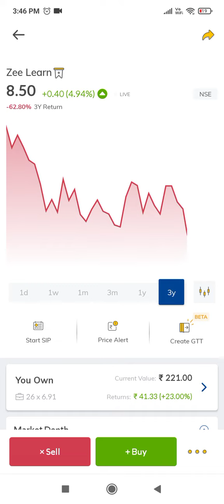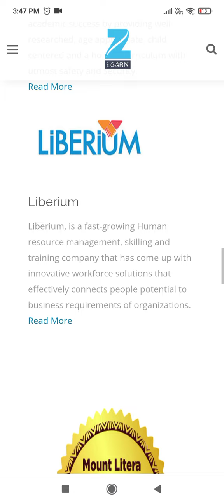ZEE learn share details